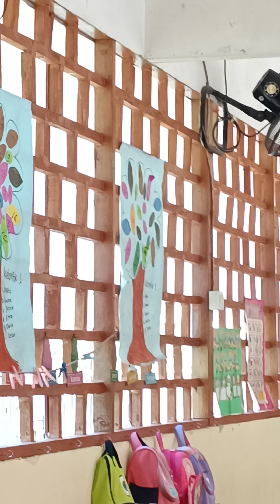latihan gladi menari TK KATOLIK SANTO YOSEF Bontang gebyar PAUD se Kota Bontang 10 November 2023